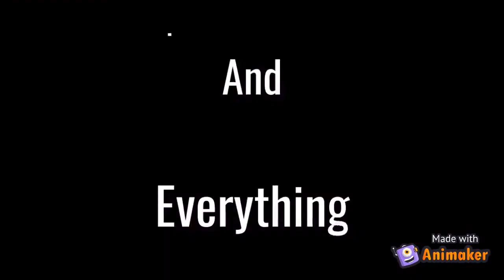Watch Aashram at FarziMovies.com Pran Pratishtha | Bobby Deol | Prakash Jha | MX Original Series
Pammi, the wrestling champion has always faced discrimination and tried her best to raise her voice against the system for the discrimination she has been a victim of, but to no avail. But then, like a ray of hope, Baba Nirala comes to her in the form of a savior. And then, a body is dug out from a construction site in a forest. Stream the full episode of the latest Hindi web series Aashram online on MX Player!

Key cast: Bobby Deol, Aaditi Pohankar, Chandan Roy Sanyal, Darshan Kumaar, Anupriya Goenka, Tridha Choudhury, Tushar Pandey, Rajeev Siddhartha, Vikram Kochhar